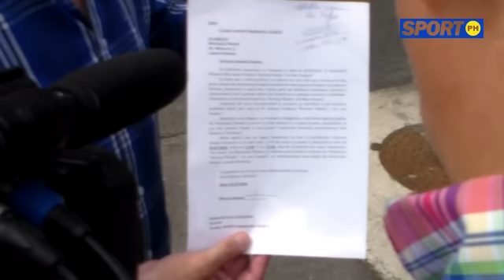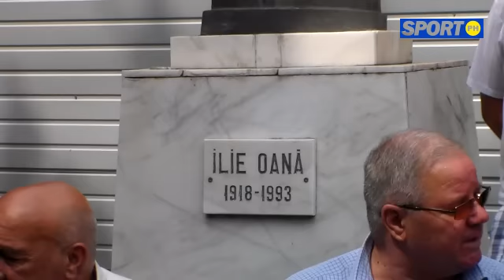*SportonlinePH* Conferință Petrolul 52